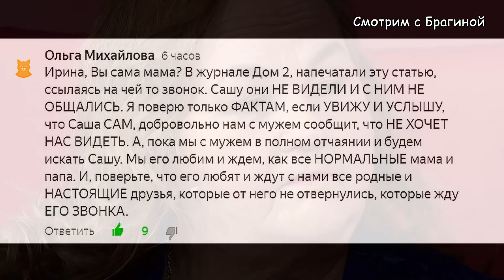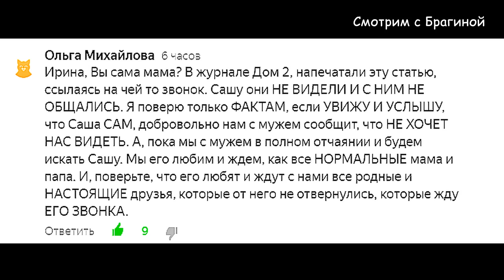ДОМ 2 НОВОСТИ на 6 дней Раньше Эфира за 16 января 2020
В сегодняшнем выпуске: Черно нашла типа живот Рапы! Белая ужасно себя вела и трогала Захарьяша! Про баснословную зарплату Брянской.

На моём фанатском  канале "ДОМ 2 с Брагиной" вы найдёте самые свежие новости и слухи проекта. Вы узнаете о нынешних и бывших участниках "ДОМа 2", посмотрите самые свежие фото ребят из instagram.  Также расскажу о всех событиях в жизни ведущих "ДОМа 2": Бузовой, Бородиной, Кадони, Черкасова, Орловой и Ефременковой.

Товарный знак "Дом 2" использован ТОЛЬКО в ознакомительных целях и принадлежит  GPM RTV. Часть материалов взята из открытых источников интернета и используется также в информационных целях, по принципу добросовестного цитирования и использования.

Сами сегодняшние эфиры: "ДОМа 2"  вы можете посмотреть на сайте телепроекта: или на рутубе.  (Это шоу "Спаси Свою Любовь", "Бородина против Бузовой", "Дневной эфир", "Город любви", "Остров любви" и "Ночной эфир")